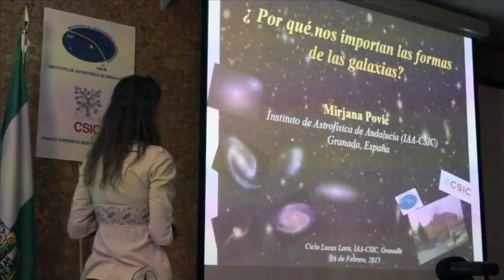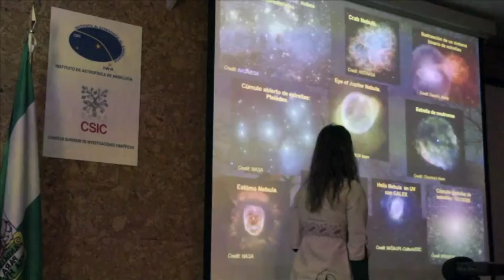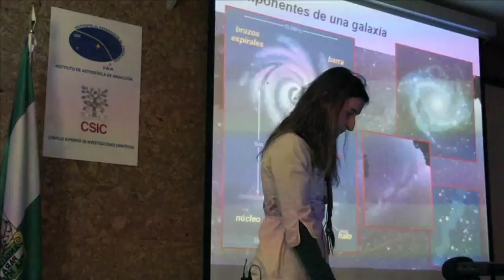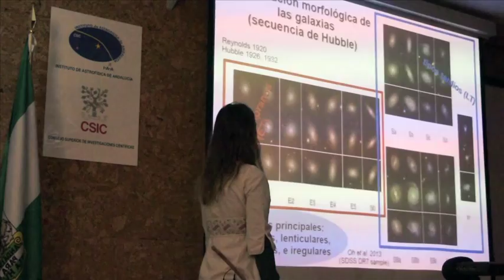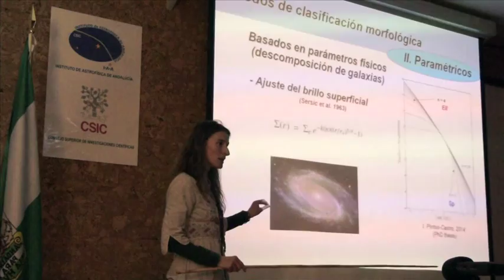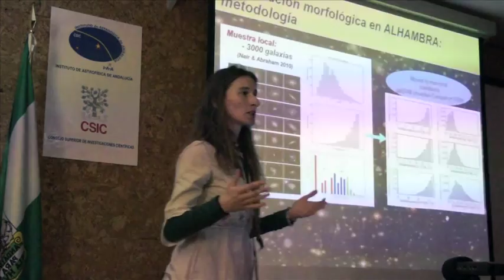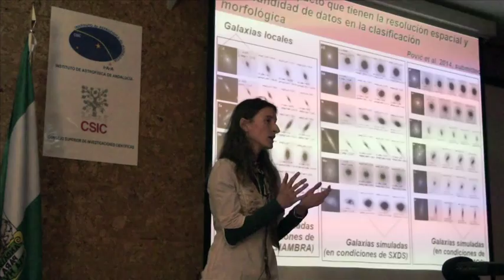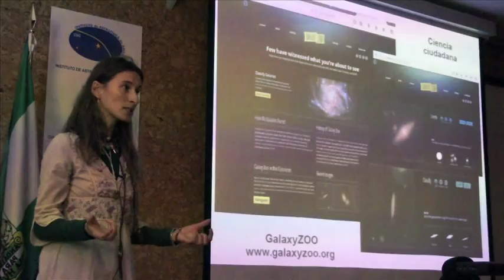¿Por qué nos importa la forma de las galaxias? - Mirjana Pović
Las galaxias aparecen en el universo con formas distintas (unas son más esféricas, otras elípticas, espirales, o totalmente irregulares), y con una gran diversidad de estructuras (bulbos, discos, barras nucleares, brazos espirales, anillos, colas, etc). Estudiar estas propiedades morfológicas de las galaxias es justamente uno de los parámetros clave para entender cómo se forman y evolucionan. En esta charla vamos a ver todo lo que podemos aprender de los estudios morfológicos de galaxias, sobre todo cuando se encuentran muy lejos de nosotros y no somos capaces de ver sus estructuras de forma tan clara como en el caso de galaxias cercanas.

Finalmente, como ejemplo, presentaremos cómo se ha realizado el estudio morfológico dentro de ALHAMBRA, uno de los proyectos cosmológicos liderado desde el IAA-CSIC.